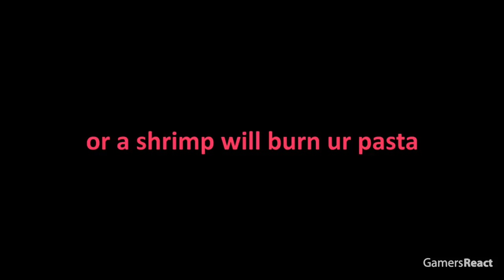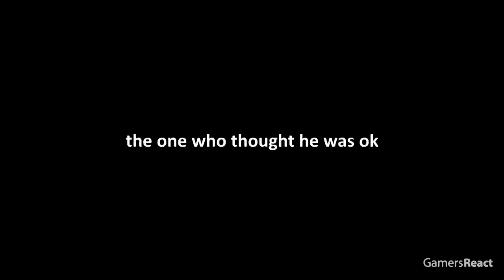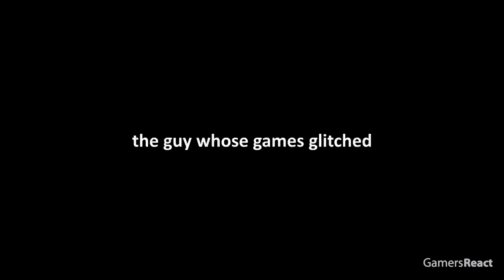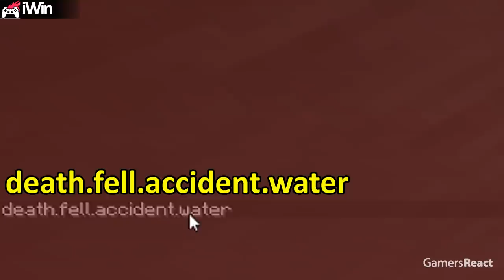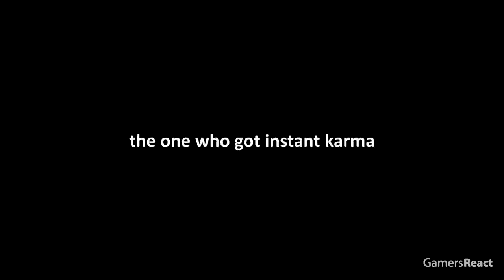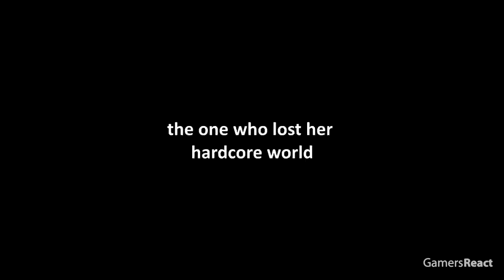Types of People Portrayed by Minecraft #12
This is the TWELFTH of types of people portrayed by minecraft. In this video, someone literally found an exposed stronghold. It was crazy! Someone also got extremely unlucky and their end portal was completely messed up! Watch the whole video because its crazy

0_Exotix I can't find this twitch channel, but if you can, let me know so I can give credit where credit is due :)